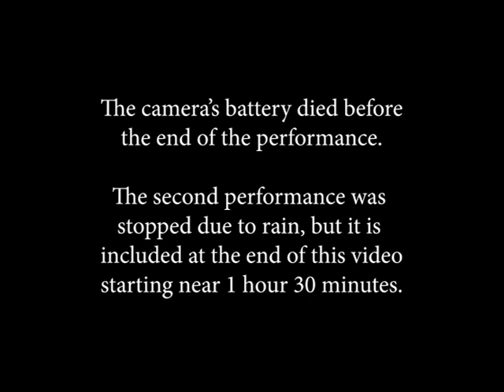Helen by Euripides - Gorilla Theatre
Directed by David Brisco Luby

Sarah Elizabeth Gentry - Helen
Bob Grove - Menelaus
Roland Peter Reschke - Teucer
Carol Leighton - Portress
JaCory Harold - Theoclymenus
Terry L. Clark - Theonoe
Jerry Stark - 1st Messenger
Stann Tate - 2nd Messenger
Hal Fisher - The Dioscuri
Chester White - The Dioscuri
Jennifer M. Olson - Coryphaeus
Nancycaroline Cubine, Ellen Haun, Andrea Bernadette Minton, Angelica Estrada Minton, Renee Maurine Purtee - Chorus
Pat Reynolds - Antler Man
Tyler Miller - Dogboy

Regina Przetak - Assistant Director
Debbie Borrel - Choreography
Georgianna Londre - Costume Design
Kevin Elmore - Original Score
Thomas Nelson - Music Director
Sam Hughes - Arranger
Apollo - Lighting Design
Rohn Dennis - Photography
Robin Zeplin - Publicity
Matt Shepherd - Posters
Bryan Colley - Programs, Videographer

Gorilla Theatre Productions
Recorded June 25, 2000 at the Nelson-Atkins Museum of Art